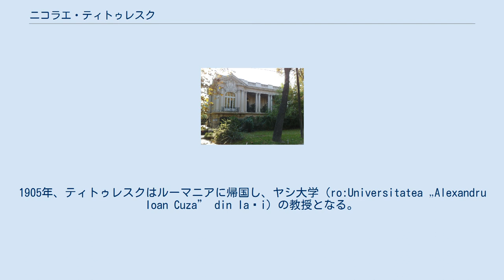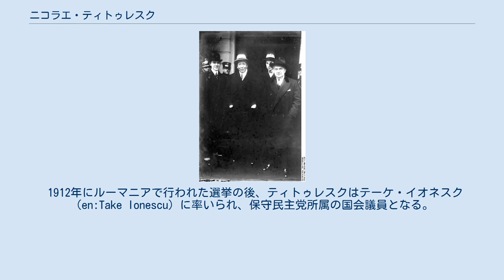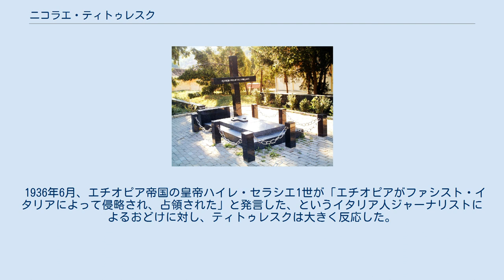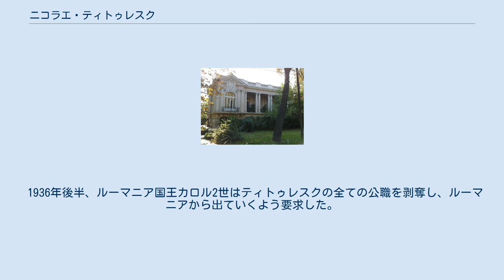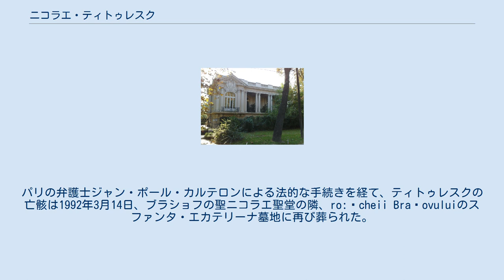ニコラエ・ティトゥレスク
ニコラエ・ティトゥレスク（ルーマニア語: Nicolae Titulescu, 1882年3月4日 - 1941年3月17日）は、20世紀前半のルーマニア王国の政治家・外交官である。
ルーマニアの財務大臣、外務大臣、そして国際連盟総会議長を務めた（1930年 - 1932年）。
 1882年、クラヨーヴァにて、弁護士の家庭に生まれる。
父親の私有地で幼少時代を過ごす。
1900年に高校を首席で卒業後、フランスに留学して法律を勉強する。
『Essai sur une théorie des droits éventuels』という題名の論文を書いて博士号を取得する。
この頃、パリにてフリーメイソンに接触する。
1905年、ティトゥレスクはルーマニアに帰国し、ヤシ大学（ro:Universitatea „Alexandru Ioan Cuza” din Iași）の教授となる。
1907年、ティトゥレスクは首都のブカレストに移住する。
 1912年にルーマニアで行われた選挙の後、ティトゥレスクはテーケ・イオネスク（en:Take Ionescu）に率いられ、保守民主党所属の国会議員となる。
その5年後には、ルーマニアの首相イオン・ブラティアヌ（ru:Брэтиану, Ионел）内閣の財務大臣として入閣する（1919年まで）。
1918年の夏、イオネスク、オクタヴィアン・ゴガ（ro:Octavian Goga）、トライアン・ヴイア、コンスタンティン・ミレ（en:Constantin Mille）とともに、パリにて「ルーマニア国家委員会」を設立する。
これは挙国一致でルーマニア国民の権利を国際的世論で推進すること（親フランス政策ならびに大ルーマニア主義を推進）を目的とし、ルーマニアが「事実上」の全権大使的な機関として公式に認めたものである。
 パリ講和会議ではルーマニア全権代表としてトリアノン条約に調印している。
1927年から1928年にかけて、ティトゥレスクは外務大臣にもなっている。
小協商やバルカン協商の強化に努めた。
駐ロンドン公使にもなっている。
 1921年の初期、ティトゥレスクは、ジュネーブで開かれた国際連盟の会議に、ルーマニア代表として出席する。
1930年と1931年には議長に選出された。
テイトゥレスクは、国の主権の尊厳、世界中の全ての国々の平等、集団安全保障、大きな国と小さな国とが接している状態でお互いが攻撃し合うのを防いで良好な関係を築くため、平和の維持のため、国境の安定を維持するために奮闘した。
 1936年6月、エチオピア帝国の皇帝ハイレ・セラシエ1世が「エチオピアがファシスト・イタリアによって侵略され、占領された」と発言した、というイタリア人ジャーナリストによるおどけに対し、ティトゥレスクは大きく反応した。
ティトゥレスクはその場で立ち上がり、「野蛮人は出て行け！」と叫んだという。
 1936年後半、ルーマニア国王カロル2世はティトゥレスクの全ての公職を剥奪し、ルーマニアから出ていくよう要求した。
ティトゥレスクは最初にスイスに、後にフランスに移った。
亡命中、ティトゥレスクは会議と新聞記事を通して平和の維持のための思想の普及を続け、その後ほどなくして起こった戦争の危険に気付く。
ティトゥレスクは1937年11月にルーマニアに帰還し、全国農民党のイウリウ・マニウ（ro:Iuliu Maniu）の努力に貢献した。
ルーマニアに帰還できたのは、マニウの尽力が一役買っている。
同年、ティトゥレスクは再びルーマニアを離れ、フランスに避難する。
カンヌにて、ティトゥレスクはファシズム体制となった祖国を非難する。
 1941年3月17日、ティトゥレスクは長期間患ったのち、同地で死んだ。
祖国ルーマニアに葬って欲しい、というのが彼の遺言であった。
 1989年、ニコラエ・チャウシェスクによるルーマニア社会主義共和国が革命で崩壊すると、ティトゥレスクの望みは叶えられることになる。
パリの弁護士ジャン・ポール・カルテロンによる法的な手続きを経て、ティトゥレスクの亡骸は1992年3月14日、ブラショフの聖ニコラエ聖堂の隣、ro:Șcheii Brașovuluiのスファンタ・エカテリーナ墓地に再び葬られた。